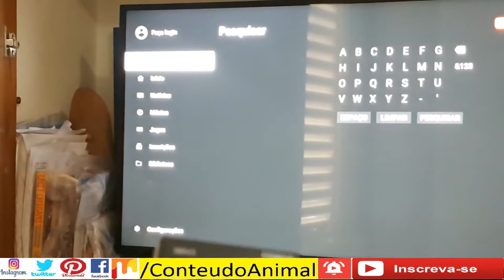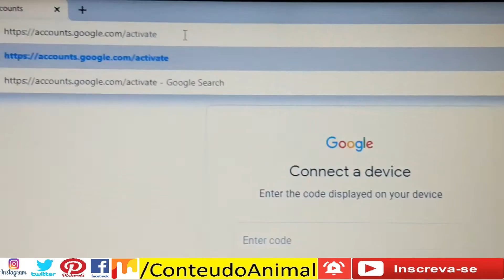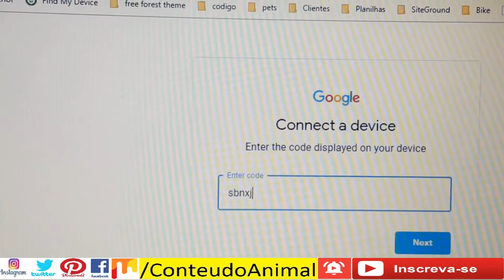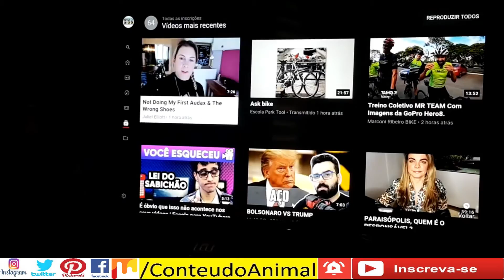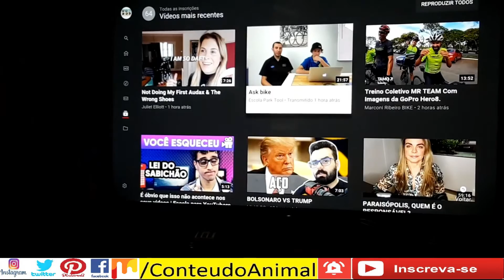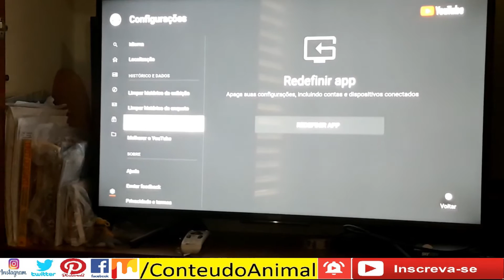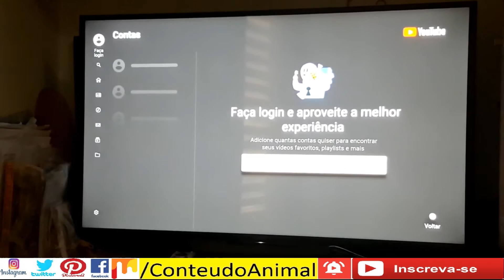Como fazer login no Youtube em TV Sony Bravia